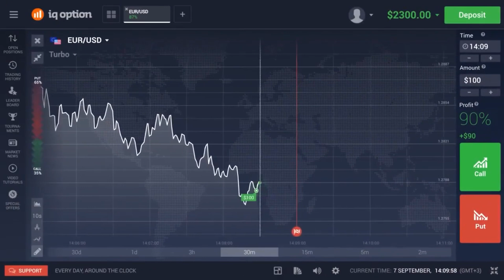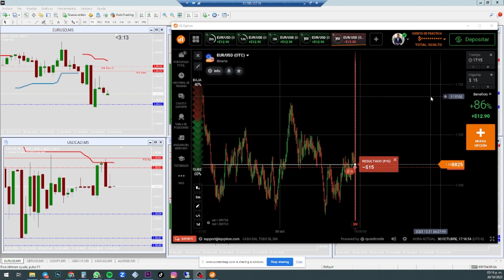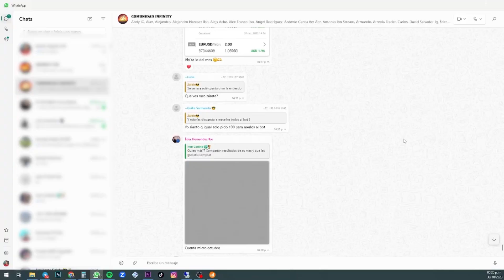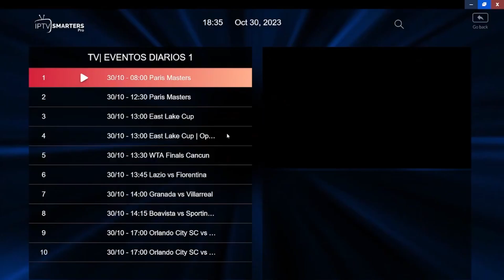¡Las 7 Mejores Maneras de Ganar Dinero por Internet en 2024! 💸💻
🚀 ¡Descubre las 7 mejores maneras de ganar dinero por internet en 2024! 🌐💰

👉 Aprende a:

Invertir en trading online.
Maximizar tus ganancias con apuestas deportivas.
Crear y vender cursos en línea.
Vender productos sin inventarios (dropshipping).
Ofrecer servicios freelance.
Monetizar blogs y vlogs.